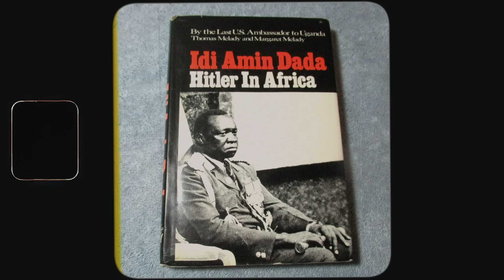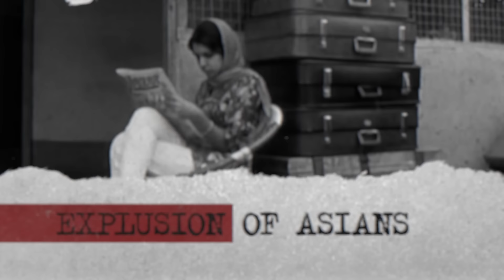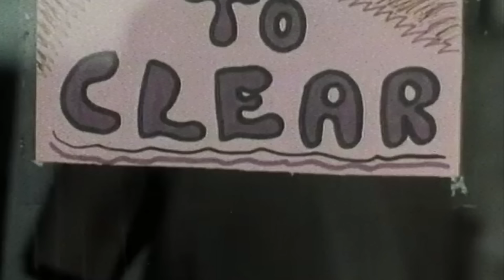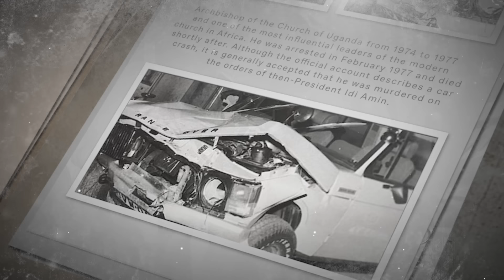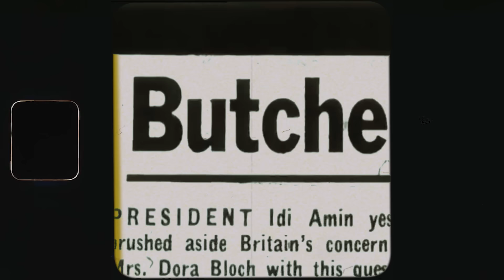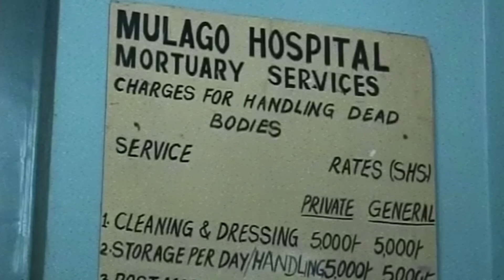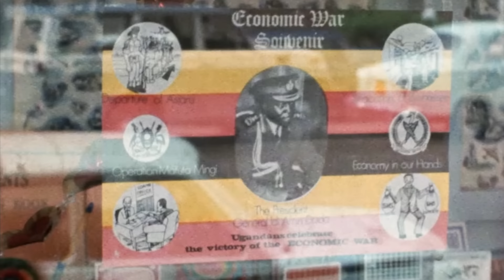Idi Amin's Unspeakable Violence in Uganda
Delve into 'Idi Amin's Unspeakable Violence in Uganda,' an eye-opening exploration of one of Africa's darkest eras. Experience the chilling reality of Amin's regime, from his brutal purges to the shocking atrocities committed against Ugandan civilians. A grim but necessary look at the destruction one man's tyranny can unleash upon a nation.